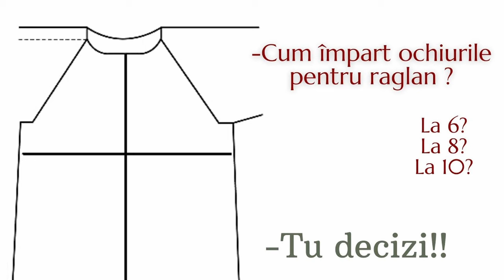Cum fac un cardigan tricotat, frumos și ușor de realizat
I-am spus „Primul meu cardigan tricotat ” deoarece poate fi realizat cu usurinta daca stii sa tricotezi ochiuri pe fata .

Alătură-te acestui canal pentru a primi acces la beneficii. Pentru aceasta trebuie sa dai click pe butonul „Alatura-te”:

Multumesc pentru cafea!!